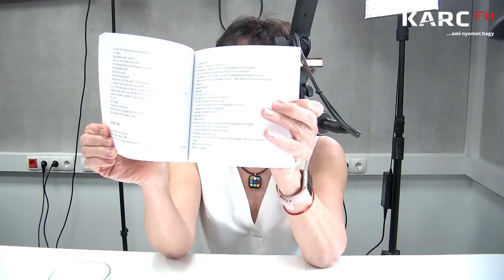„A fájdalom elkerülhetetlen, de a szenvedés választható.” Dr. Mangó Gabriella - Karc FM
„A fájdalom elkerülhetetlen, de a szenvedés választható.” – Dr. Mangó Gabriella kávé feletti gondolatai

Mik lehetnek egy nő gondolatai egy kávé mellet, amikor hétfő reggel megpróbálja elindítani a hetet? Vajon van-e befolyásunk a saját gondolatainkra? És meg tudjuk-e hallani azokat? Ezekre a kérdésekre keresi a választ az a felolvasóest, ami egyfajta beszélgetőkúraként simogatja a lelket. A Dr. Mangó Gabriella, orvos-természetgyógyász által írt KV-monológok című könyvből olvas fel Szalai Kriszta színművész, rendező, és aztán Tibenszky Móni Lisa, a Felelős Szülők Iskolájának alapító-ügyvezetője teszi beszélgetéssé az eseményt. Velük beszélgetett a Karc FM stúdiójában Csesznák Anikó.